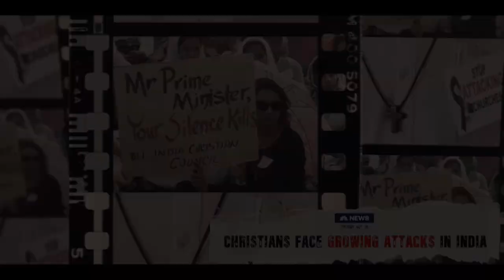PYRSHAH KA HSPDP ÏA KA JINGTHMU KA SORKAR BAN WANRAH ÏA KA CASINO